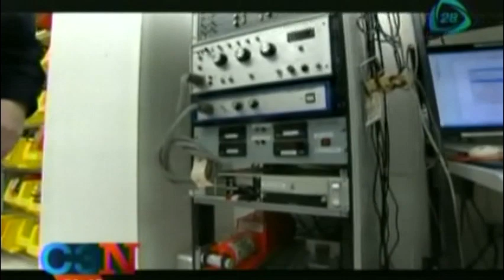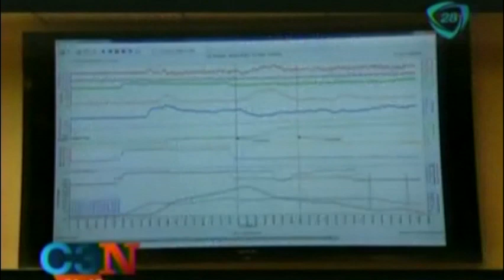La importancia de la caja negra en los aviones/ Cómo funciona el dispositivo de vuelo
La importancia de la caja negra en los aviones/ Cómo funciona el dispositivo de vuelo  08/04/14

caja negra, caja negra en los aviones, como funciona la caja negra, caja negra dispositivo de vuelo, caja negra avion, quien invento la caja negra, funcionamiento de la caja negra, importancia de la caja negra, news, breaking news, noticia, noticias hoy, noticias de ultima hora, ultimas noticias,